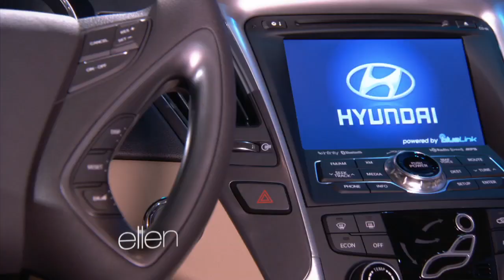The Tingleys Get a Car!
They received some amazing gifts from Ellen, but she wasn't done with them yet! This Purple Heart recipient and his family got an emotional surprise that will really help them.